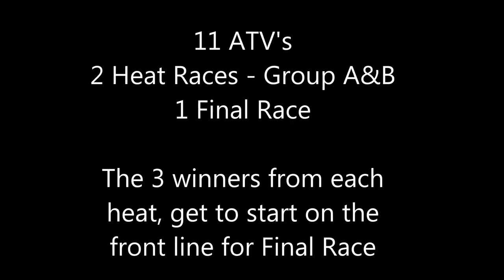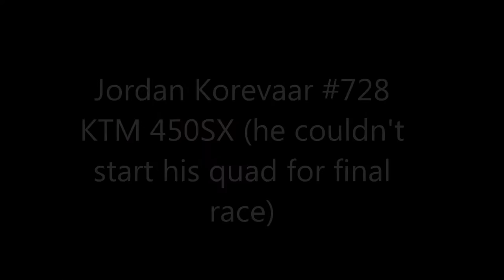ATV Flat Track Canada London 2015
Flat Track Canada ATV Open Race Western Fairgrounds 5/8 mile London, Ontario on Aug 22, 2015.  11 ATV's, 2 Heat Races and 1 Final Race.

Ion Air Sports Camera mounted on swingarm of 2004 Honda TRX450R.

1st     Jim Goertz #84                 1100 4x4 Hybrid
2nd     Peter Grison #66              Yamaha Banshee
3rd     Darcy Ryksen #305           Honda TRX450R
4th     Kris Boothby #208            Honda TRX450R
5th     Will Van Vliet #2                Yamaha YFZ450
6th     Brandon Doucette #29     Trx450R chassis CBR600
7th     Jeff Chandler #21             Suzuki LTR450R
8th     Vince Vilaranda #17         KTM 450XC
9th     Andy Wayne #483             Yamaha YFZ450
10th   Tanner Van Mourik #444  Lonestar chassis with KTM bike
11th   Jordan Korevaar #728      KTM 450SX